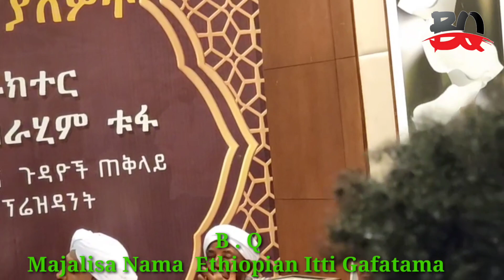Sheikh Amin Ibro Majalisa Ethiopia Federarati Haji Ibrahim 27 July 2023